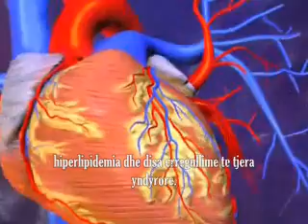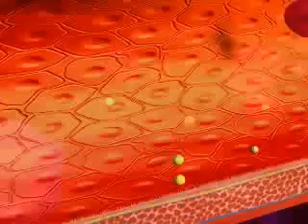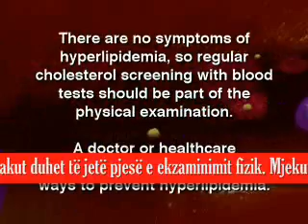cholesterol - kolesteroli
Semundja e Hiperlipidemise